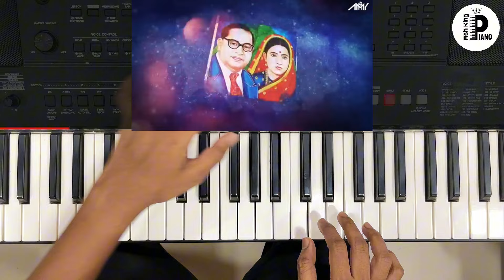रमाचं नांदण | Ramach Nandan on Keyboard | Jai Bhim Song 2024 | anand shinde | Ash king piano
Jai bhim Jai Shivray, Presenting Piano Cover on "नांदण नांदण होत रमाच नांद, भिमाच्या संसारी जसं टिपुर चांदण" I hope you'll like it :)

◆ Original Credits:-

SONG: NANDAN NANDAN RAMACH NANDAN ALBUM: DHARMANTAR
SINGER: ANAND SHINDE
LYRICS: PRAKASH PAWAR

⚫ Video Covers:
✧ नांदण नांदण song
✧ भीम जयंती dj songs
✧ jai bhim songs dj
✧ bhim jayanti song
✧ bhim geet non stop piano

Full Video Of
jai bhim songs
jai bhim song dj
jai bhim song status
jai bhim song whatsapp status
jai bhim new song
jai bhim video song
jai bhim song dj remix
jai bhim song anand shinde
jai bhim song ambedkar
jai bhim album song
jai bhim top songs
jai bhim song collection
jai bhim song in piano
jai bhim piano
jai bhim song keyboard notes
ambedkar song on piano
bhim geet
bhim geet nonstop
bhim geet banjo
bhimgeet qawwali song
bhimgeet qawwali anand shinde
bhim geet karaoke
bhim geet ringtone
bhim geet dj
bhim geet old
bhim geet anand shinde
bhim geet adarsh shinde
bhim geet anand shinde milind shinde
bhim geet anirudh vankar
bhim geet anjali bharti
anand shinde bhim geet
adarsh shinde bhim geet
bhim geet buddha geet
jogeshwari beats bhim geet
bhim geet chandan kamble
bhim geet casio
bhim geet chati thokun sangu jagala
bhim geet dj song